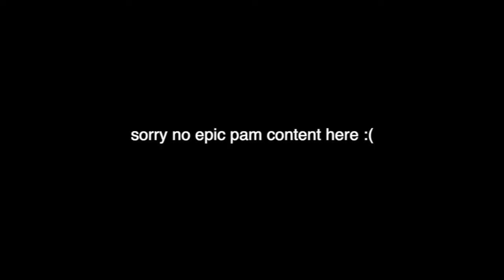BRAWL STARS - BLAST FROM THE PAST (hello 2020 me)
By the time this video is released to the public, I would probably have forgotten about it :D
I finished editing this video in March 2019. Let's see how this goes :)